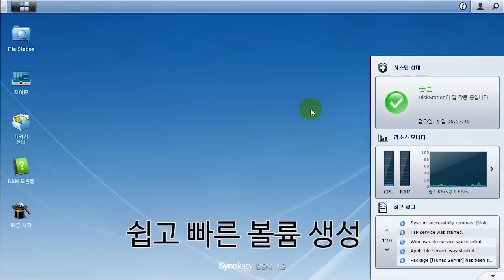Synology DS1513+ easy volume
Synology DS1513+는 저장소관리자를 통해 손쉽게 볼륨 관리를 할 수 있습니다.